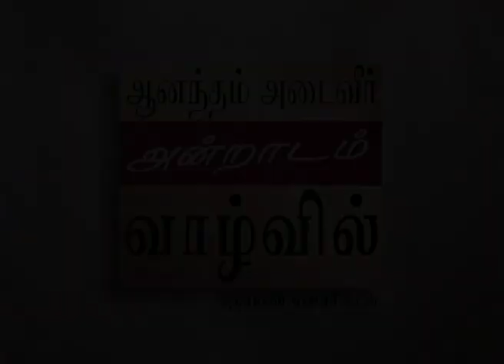நீங்களாகவே இருப்பதிலிருந்து வெற்றி பெறுவது எப்படி - புத்தக போதனை Part 2 - Joyce Meyer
How To Succeed At Being Yourself – Book Teaching Tamil
நீங்களாகவே இருப்பதிலிருந்து வெற்றி பெறுவது எப்படி - புத்தக போதனை